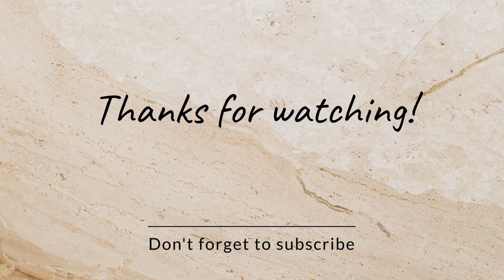A Study in Scarlet by«Sherlock Holmes»: 10. John Ferrier Talks with the Prophet (audiobook) by Doyle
Part II

Chapter III.

John Ferrier Talks with the Prophet.

THREE weeks had passed since Jefferson Hope and his comrades had departed from Salt Lake City. John Ferrier’s heart was sore within him when he thought of the young man’s return, and of the impending loss of his adopted child. Yet her bright and happy face reconciled him to the arrangement more than any argument could have done. He had always determined, deep down in his resolute heart, that nothing would ever induce him to allow his daughter to wed a Mormon. Such a marriage he regarded as no marriage at all, but as a shame and a disgrace. Whatever he might think of the Mormon doctrines, upon that one point he was inflexible. He had to seal his mouth on the subject, however, for to express an unorthodox opinion was a dangerous matter in those days in the Land of the Saints.

Yes, a dangerous matter—so dangerous that even the most saintly dared only whisper their religious opinions with bated breath, lest something which fell from their lips might be misconstrued, and bring down a swift retribution upon them. The victims of persecution had now turned persecutors on their own account, and persecutors of the most terrible description. Not the Inquisition of Seville, nor the German Vehm-gericht, nor the Secret Societies of Italy, were ever able to put a more formidable machinery in motion than that which cast a cloud over the State of Utah.

Its invisibility, and the mystery which was attached to it, made this organization doubly terrible. It appeared to be omniscient and omnipotent, and yet was neither seen nor heard. The man who held out against the Church vanished away, and none knew whither he had gone or what had befallen him. His wife and his children awaited him at home, but no father ever returned to tell them how he had fared at the hands of his secret judges. A rash word or a hasty act was followed by annihilation, and yet none knew what the nature might be of this terrible power which was suspended over them. No wonder that men went about in fear and trembling, and that even in the heart of the wilderness they dared not whisper the doubts which oppressed them.

At first this vague and terrible power was exercised only upon the recalcitrants who, having embraced the Mormon faith, wished afterwards to pervert or to abandon it. Soon, however, it took a wider range. The supply of adult women was running short, and polygamy without a female population on which to draw was a barren doctrine indeed. Strange rumours began to be bandied about—rumours of murdered immigrants and rifled camps in regions where Indians had never been seen. Fresh women appeared in the harems of the Elders—women who pined and wept, and bore upon their faces the traces of an unextinguishable horror. Belated wanderers upon the mountains spoke of gangs of armed men, masked, stealthy, and noiseless, who flitted by them in the darkness. These tales and rumours took substance and shape, and were corroborated and re-corroborated, until they resolved themselves into a definite name. To this day, in the lonely ranches of the West, the name of the Danite Band, or the Avenging Angels, is a sinister and an ill-omened one.

Fuller knowledge of the organization which produced such terrible results served to increase rather than to lessen the horror which it inspired in the minds of men. None knew who belonged to this ruthless society. The names of the participators in the deeds of blood and violence done under the name of religion were kept profoundly secret. The very friend to whom you communicated your misgivings as to the Prophet and his mission, might be one of those who would come forth at night with fire and sword to exact a terrible reparation. Hence every man feared his neighbour, and none spoke of the things which were nearest his heart.

One fine morning, John Ferrier was about to set out to his wheatfields, when he heard the click of the latch, and, looking through the window, saw a stout, sandy-haired, middle-aged man coming up the pathway. His heart leapt to his mouth, for this was none other than the great Brigham Young himself. Full of trepidation—for he knew that such a visit boded him little good—Ferrier ran to the door to greet the Mormon chief. The latter, however, received his salutations coldly, and followed him with a stern face into the sitting-room.

“Brother Ferrier,” he said, taking a seat, and eyeing the farmer keenly from under his light-coloured eyelashes, “the true believers have been good friends to you. We picked you up when you were starving in the desert, we shared our food with you, led you safe to the Chosen Valley, gave you a goodly share of land, and allowed you to wax rich under our protection. Is not this so?”

“It is so,” answered John Ferrier.